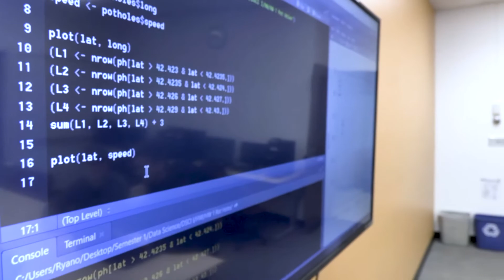Data Science Can Make a Better World | Michael Cha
Michael Cha wanted to graduate and use his degree in data science to make a better world. As an alumnus of Houghton College, he has already made positive impacts through his work with John Deere Worldwide.

"He arrived ready to contribute with the knowledge he had gained through his education and an eagerness to supplement with knowledge gained from his co-workers and independent research," reports Kevin Eilers, Smart Connected Warehouse Analyst for John Deere Worldwide Part Services. "John Deere is highly selective in the candidates we evaluate and hire, especially into highly technical development programs. Michael is exactly the type of candidate we seek and hope to have join our team."